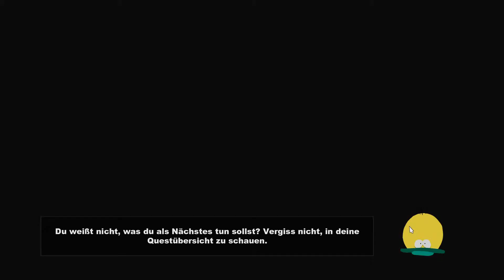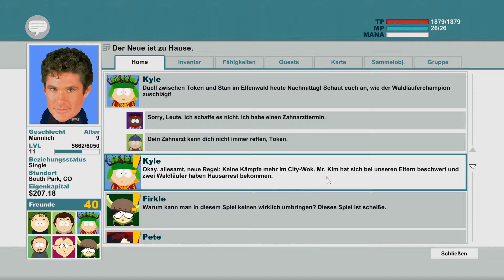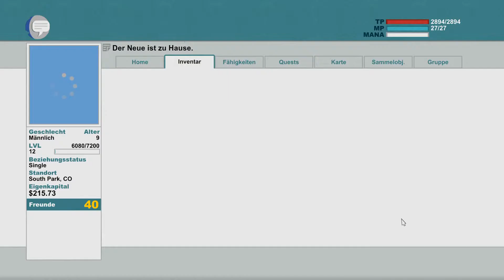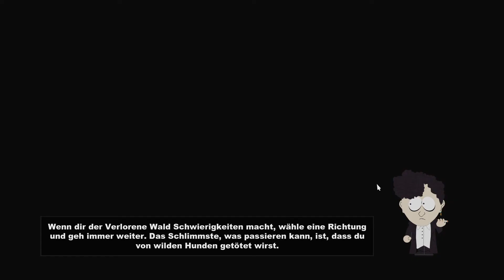Let's Play South Park: Stab der Wahrheit #024 - Und nun etwas völlig anderes....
--- Unlucky Nerds --- [Bitte Aufblättern]

Skype: KampfschmuserHD

Skype: lpxodus

Skype: gamer98freak